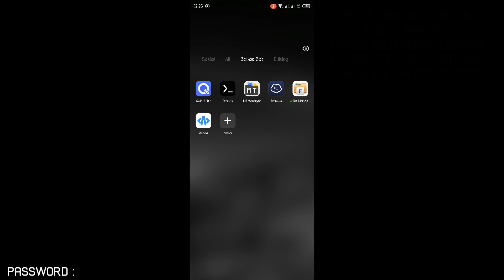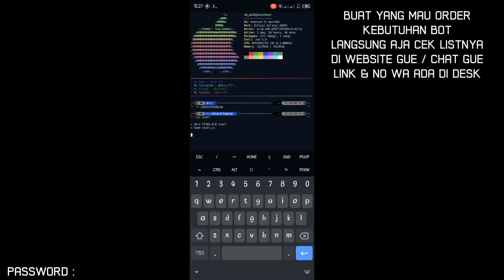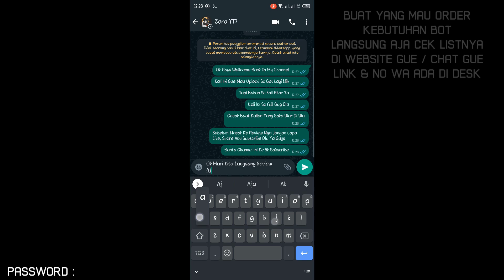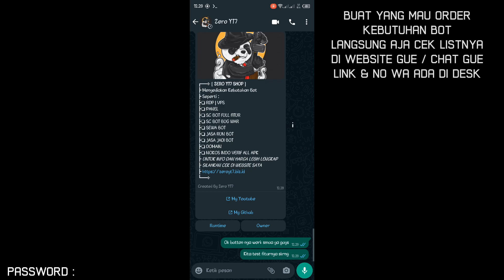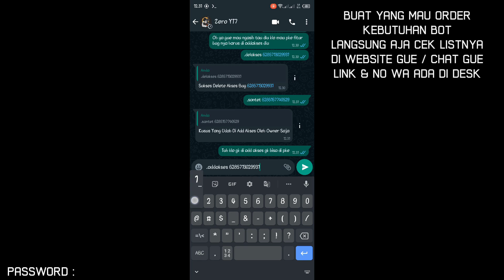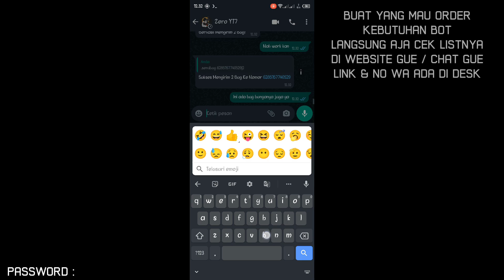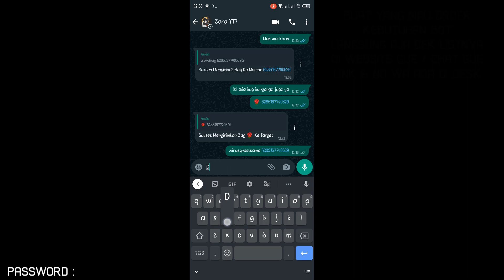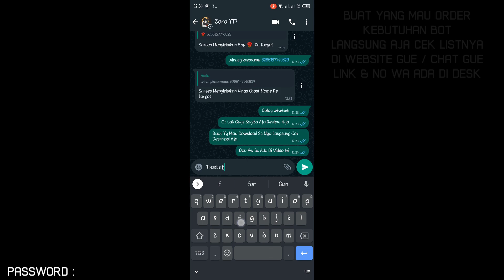SCRIPT BOT | FULL BUG VIP | KHUSUS BUAT WAR | SUPPORT RUN DIMANA AJA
Btw Buat Kalian Yang Ingin Donasi Silahkan

Owh Ya Guys Gue Juga Sekalian Mau Promosi Jualan Nih
Zero YT7 Shop Menyediakan Berbagai Kebutuhan Bot
Seperti : RDP, VPS, PANEL, SCRIPT BOT, JASA RUN, JASA JADI BOT , DOMAIN , NOKOS INDO

Note : Password Ada Di Video Bakal Keluar Beberapa Detik Jadi Tonton Sampai Habis Dan Teliti

Tidak Menerima Telfon , Vc / Chat Gak Penting Dan Nanya Password Di Chat Gk Gue Respon

DILARANG REUPLOAD TANPA SEIJIN / TAG SAYA